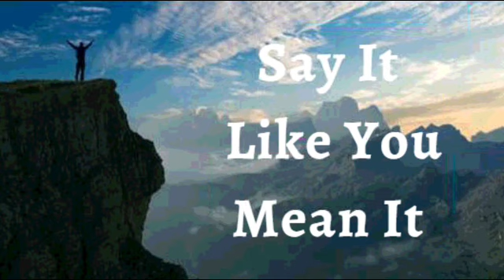24th December 2022 Say it Like you Mean it (Audio in Urdu)